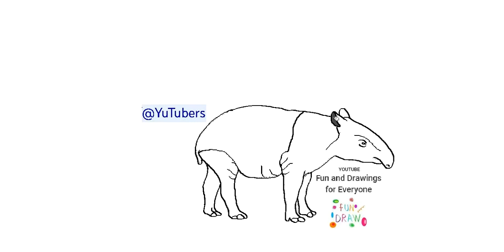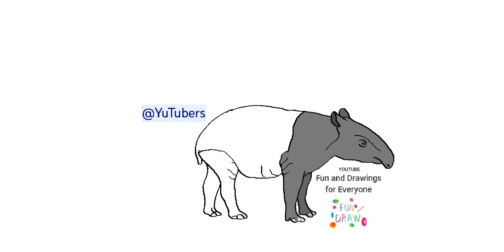Jak narysować tapira malajskiego